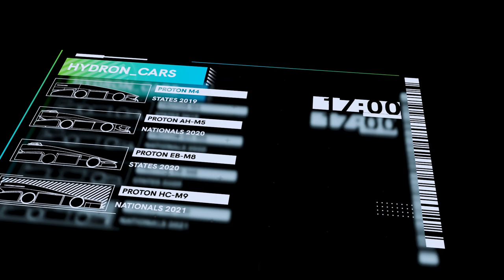Car Reveal | Hydron 2021 National Finals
Be Ready. Join us as we reveal our car for the 2021 F1 in Schools Australian National Finals.

Licensed through Red Light Management